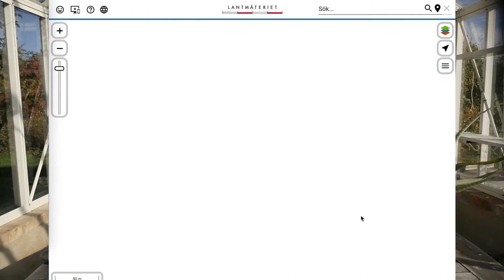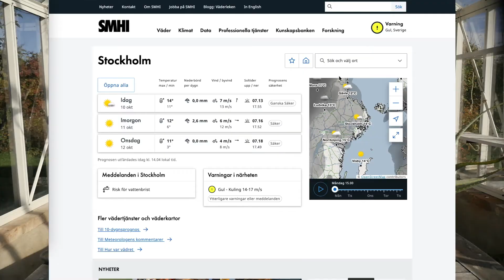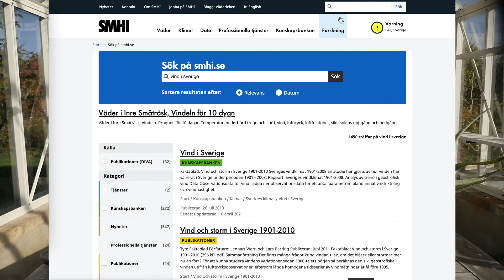Topp 5 digitala tjänster för trädgårdsplanering - Trädgårdshacks med GardenR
Planera och plantera i höst. Vad är smart att göra på hösten i sin trädgård? När hösten är här kan du äntligen sätta igång odlingssäsongen med planering!

I detta trädgårdshack med GardenR ger Filip Johansson sina tips på topp 5 digitala tjänster för att göra planeringen i trädgård och odling roligare. Med olika digitala verktyg som finns till hands så får du svar på frågor som - När kommer frosten? Var blåser det oftast ifrån? Vilken är min växtzon?

Kanske vill du veta var är din högsta punkt i trädgården eller hur du enkelt kan hålla koll på när allt ska göras? Du kan få hjälp med allt det! Se hela videon och alla länkar finns här:

Få inspiration och verktyg som förenklar odling i trädgårdsappen GardenR. Samla allt om din trädgård på ett ställe! Finns på App Store och Google Play. Det kostar inget att ladda ner och använda GardenR.

Följ oss för fler Trädgårdshacks!